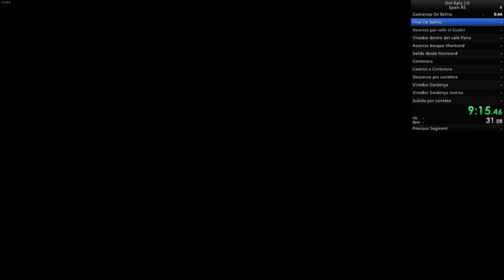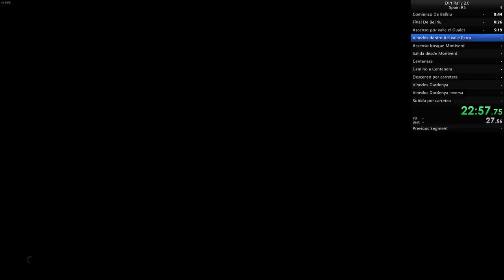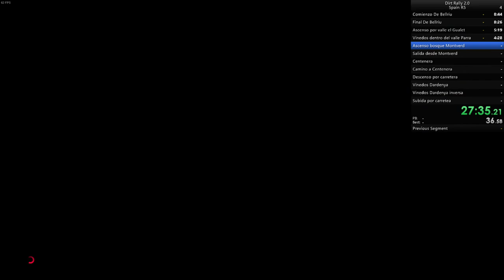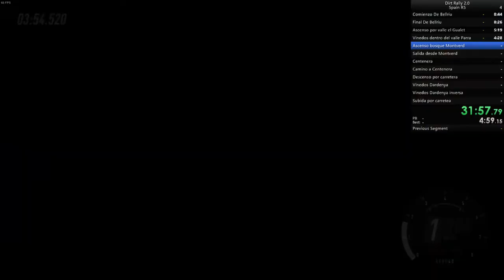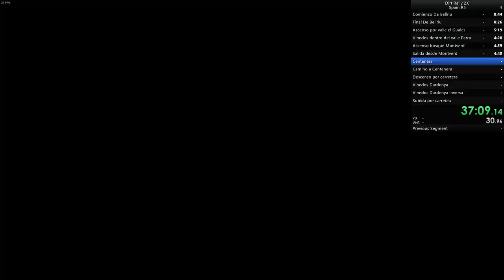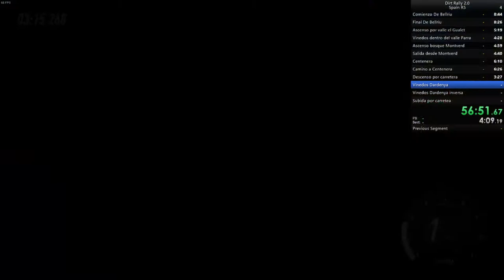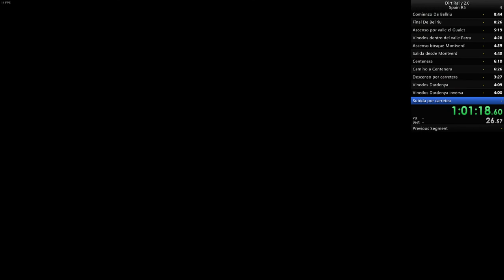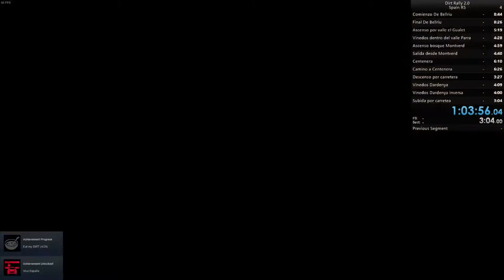Dirt Rally 2.0: Spain R5 - All Stages (Former WR)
My first full attempt at this run, so no times being compared in the splits.

Time with loads: 1:03:56.04
Time without loads: 1:00:00

Once again, this isn't that fast at all and can definitely be improved, which I might try do at some point.
A few small mistakes but nothing huge, so overall i'm pretty happy.

Wheel/pedal set used: Logitech G29 + Shifter

Timestamps (actual times, not splits):
00:00 – Setup
01:15 – Stage 1
10:31 – Stage 2
19:05 – Stage 3
24:13 – Stage 4
28:51 – Stage 5
33:44 – Stage 6
38:31 – Stage 7
44:38 – Stage 8
51:08 – Stage 9
54:25 – Stage 10
58:41 – Stage 11
01:02:34 – Stage 12